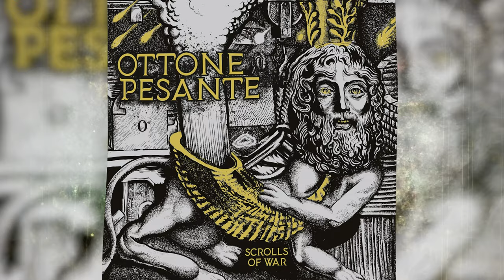PREVIEW: New Music Friday - Rock and Metal Releases for 10-18-24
Covering various subgenres, it's New Music Friday: The Rock and Metal Releases for 10-11-24
Who has the best cover this week?

Aries Descendant – From The Ashes Of Deceit (Frontiers Music srl)
Arrow Valley – Embodiment EP (Self-Released)
Asking Alexandria – Where Do We Go From Here? The Remixes EP (Better Noise Music)
Astral Doors – The End Of It All (Metalville Records)
Black Elephant – The Fall Of The Gods (Small Stone Records)
Black Pus – Terrestrial Seethings (Thrill Jockey Music)
Capilla Ardiente – Where Gods Live And Men Die (High Roller Records)
Carnosus – Wormtales (Willowtip Records)
Chrysalid – Breaking The Chains (Rockshots Records)
Cortez – Thieves And Charlatans (Ripple Music)
Cursed Cemetery – Magma Transmigration (Dusktone Records)
Das Moöse – Moösehenge (Self-Released)
Destruktor – Indomitable (Hells Headbangers)
DGM – Endless (Frontiers Music srl)
Ensiferum – Winter Storm (Metal Blade Records)
Escuela Grind – Dreams On Algorithms (MNRK Heavy)
Exodus Rising – The Book Of Life (Wormholedeath Records)
Fate – Reconnect N’ Ignite (Frontiers srl)
Feral – To Usurp The Thrones (Transcending Obscurity Records)
Forn – Repercussions Of The Self (Persistent Visions)
Frost – Life In The Wires (InsideOut Music)
Frozen Crown – War Hearts (Napalm Records)
Funeral – Gospel Of Bones (Season Of Mist)
Grand Magus – Sunraven (Nuclear Blast Records)
Harvestman – Triptych: Part Three (Neurot Recordings)
Hatchet – Leave No Soul EP (M-Theory Recordings)
Hell Valley High – Welcome To Hell Valley (Argonauta Records)
The Hypothesis – Evolve (Noble Demon Records)
Immortal Bird – Sin Querencia (20 Buck Spin)
Jerry Cantrell – I Want Blood (Double J Records)
Jewel Throne – Blood Vultures (Inverse Records)
Luusäkki – Luusäkki (Inverse Records)
MC5 – Heavy Lifting (earMusic)
Melted Bodies – The Inevitable Fork (Self-Released)
Mother Of Graves – The Periapt Of Absence (Profound Lore Records)
Mystyc Blade – The Master Is Inside (Wormholedeath Music)
Obnoxious Youth – Burning Savage (Svart Records)
Oryx – Primordial Sky (Translation Loss)
Ottone Pesante – Scrolls Of War (Aural Music)
Pinhead Gunpowder – Unt (1-2-3-4 Go Records)
Pyramid Waves – Screaming Brain (Syrup Moose Records)
Seeds Of Mary – Love (Klonosphere Records)
Seid – Hymns To The Norse (ATMF Records)
Stage Of Reality – Digital God (Sliptrick Records)
Starcrazy – Starcrazy (Self-Released)
Sun & Sail Club – Shipwrecked (Heavy Psych Sounds)
Swallow The Sun – Shining (Century Media Records)
Tungsten – The Grand Inferno (Reigning Phoenix Music)
Trust - Never Obey Again  (Scarlet Records)
Veonity - The Final Element (Scarlet Records)
Vosforis - Cosmic Cenotaph (Inner Hell Records)
Whispering Void – At The Sound Of The Heart (Prophecy Productions)

The Usual Suspects:
🎤 Micaela Petersen

To get your next release on this weekly list -